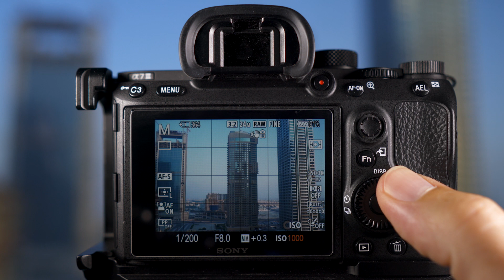What is ISO? (Photography)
!!!CORRECTION!!! When you increase the ISO, you amplify the signal of the image, not the sensitivity of the sensor...doh!. but this does mean you can shine less light on it to get the same exposure.

ISO is one of your three settings that you can control your exposure with.

ISO stands for International Standards Organisation. They set a to of different standards so things can be rated around the globe. In photography, if you look it up, it refers to the industry norm for sensitivity of emulsion based film, with: 100 ISO being not so sensitive (and the standard ISO used by most people) to: 1600 ISO which is extremely sensitive to light.

So the name has come from the era of film and it has carried across to digital photography. In a digital camera it is where the voltage is increased across the sensor which amplifies the signal of the image. SO all you need to know is the higher the ISO, the more sensitive the camera will be to the light you expose it to.

In digital photography it refers to the amplification of the signal from the sensor and can be changed to bring your exposure up or down.

The more amplified the signal, the less light it needs to be exposed to to get the same exposure.

ISO 100 is the norm that you should be shooting on (unless your camera has a different base ISO). As it gets darker, you’d start to raise your ISO to be able to keep your shutter speeds up enough to still shoot handheld.

As you increase your ISO, the grain/noise of the image increases. Some cameras like the a7sii are really good and can handle really high ISOs and smaller sensor cameras like the iPhone are not that good. At high ISOs on these smaller sensors the image will start to fall apart.

Nowadays there are cameras that have invariant ISOs and non-invariant ISOs, click in the corner to learn about these. If your camera is ISO invariant….it does change the game a little.

Thanks
Mike